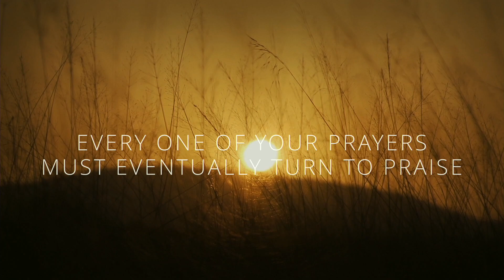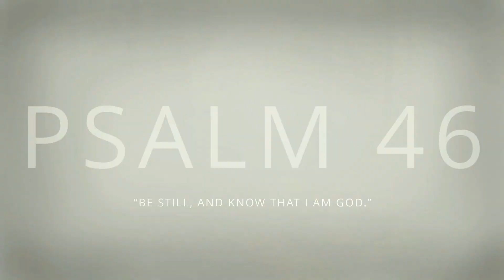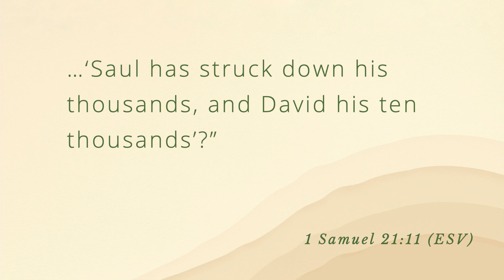Taste and See | Scott Brooks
8-6-2023
9:00 AM
Poems of Praise | Psalm 34
Lewisville Campus